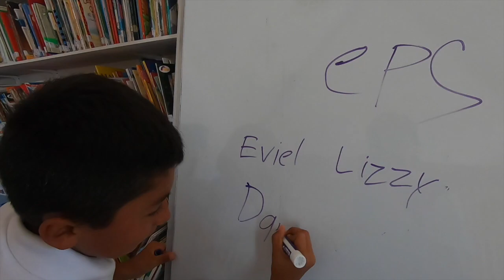CPS 4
This video is about CPS 4